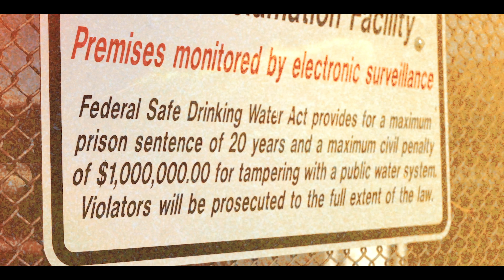"Static" - DavidTheScholar (official video) prod. Dopelord Mike | Dir.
DavidTheScholar drops visuals for his song "Static", Directed by @ToxikFilmsLLC . Off his tape "This Is What I Love".